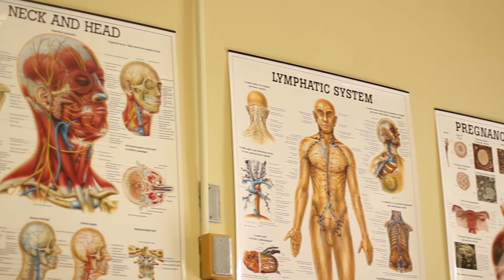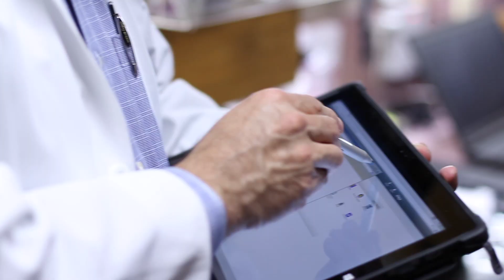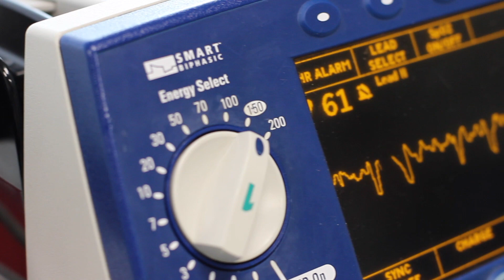VUSD Linked Learning Academy of Health Science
The Academy of Health Sciences at Mt. Whitney High School offers students interested in a health-related occupation the exciting opportunity to explore their passion beginning in high school.